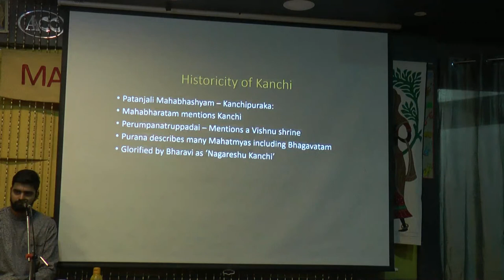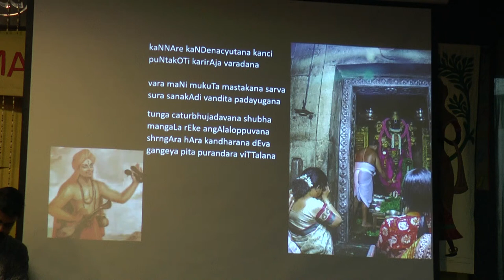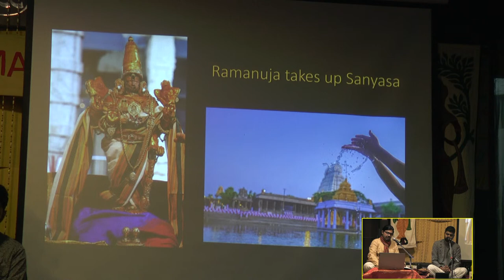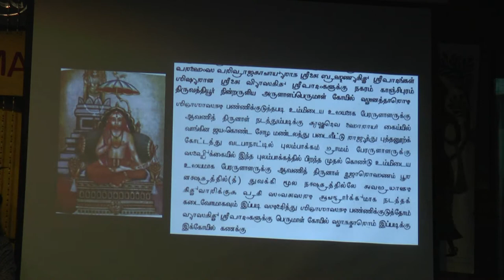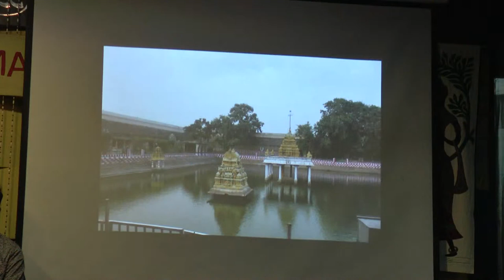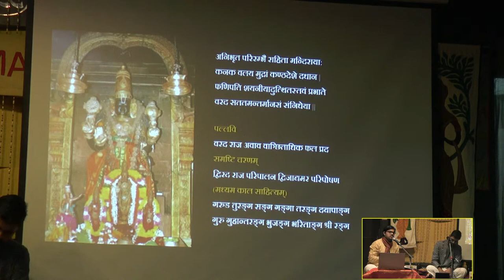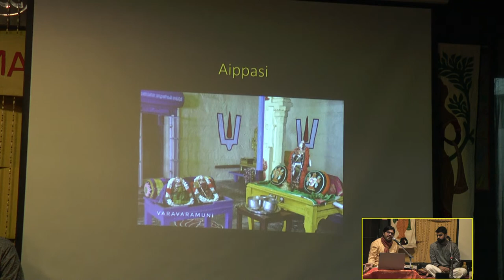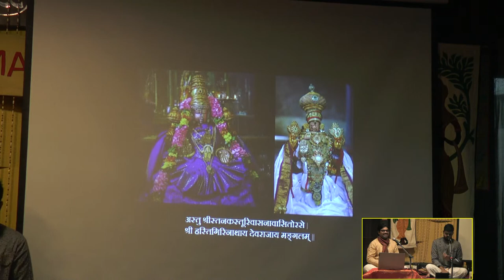DECEMBER MUSIC SEASON 2020 LEC DEM SERIES -MADHURADHWANI -கச்சியின் கார்முகில் - அத்தியூர் Prathik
DECEMBER MUSIC SEASON 2020
LEC DEM SERIES -MADHURADHWANI
கச்சியின் கார்முகில் - அத்தியூர் - An illustrated lecture
on Kanchi Varadaraja temple by Prathik Sudha Murali
Aditya Madhavan Vocal